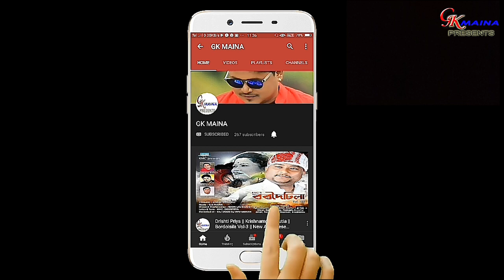JHILIK MILIK SARI | BASHANTA DUWARA | JIYA DHONI | NEW JHUMUR SONG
GK MAINA label Released

Audio Credits :
● Album : Jiya Dhoni ( New Jhumur)
● Song Name : jhilik Milik Sari ( Jhumur Song)
● Singer : Bashanta Duwara
● Lyricist/Tune
● Music : Pradip Singh

Video Credits :
● Ing : Sanjay kishan, Bipul Kurmi, Ajay & Pushpa
● Choreographer: Dipak Bhujel
● Director /Cinematographer: Dipak Bhujel